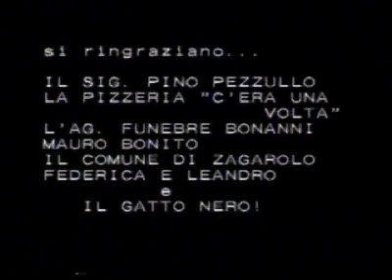Tanto va la gatta al lardo... - cortometraggio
Regia: Jessica Giaconi
interpreti:
Luciana Migliaccio
Chiara Tango
Emanuele Castrucci
Formato: Hi8
1997